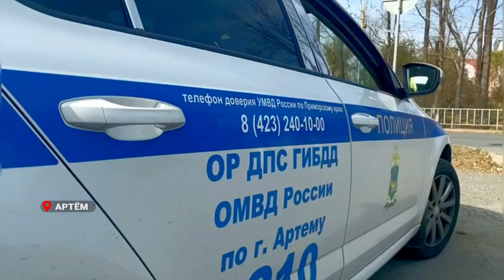В Артеме Приморского края сотрудники ДПС спасли мужчину из задымленного помещения.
Ночью, находясь на маршруте патрулирования, старший лейтенант полиции Константин Голубь и лейтенант полиции Роман Хисматуллин получили информацию, что в доме на улице Интернациональной гражданин просит помощи. Полицейский наряд прибыл на место происшествия. Инспекторы заметили клубы дыма из окна административного здания, на котором была установлена металлическая решетка, а также услышали крики о помощи.  Мгновенно оценив ситуацию, полицейские ограничили подъезд к зданию, вызвали на место происшествия экстренные службы и поспешили на помощь.